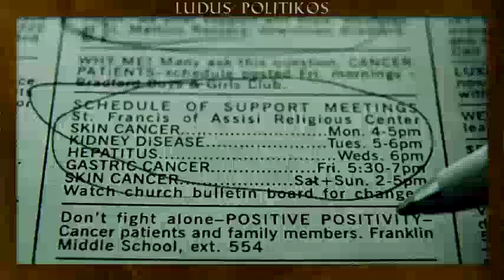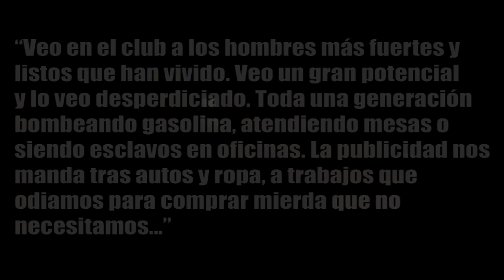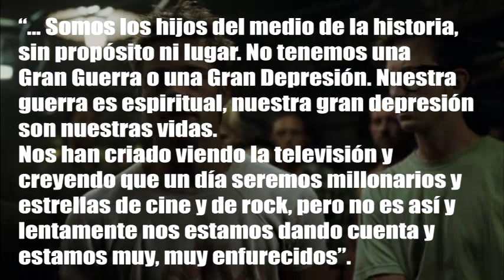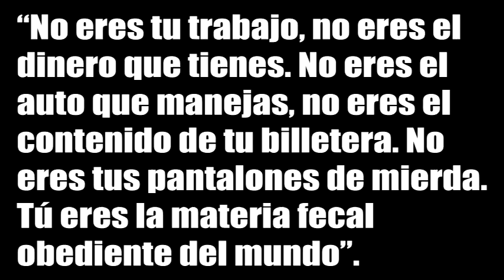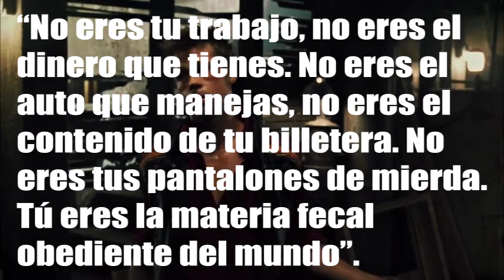FIGHT CLUB (1999): Aburrimiento por lo cotidiano | RESUMEN-ANÁLISIS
Resumen-Análisis de "el Club de la Pelea": ¿Qué puede llevar a una persona a querer desahogar todas sus emociones dando y recibiendo golpes? ¿Qué razones tendrían ustedes para dar y recibir golpes?